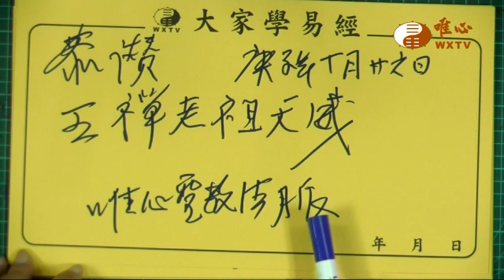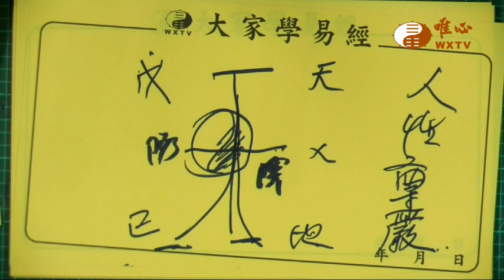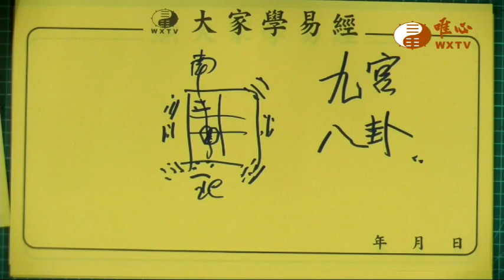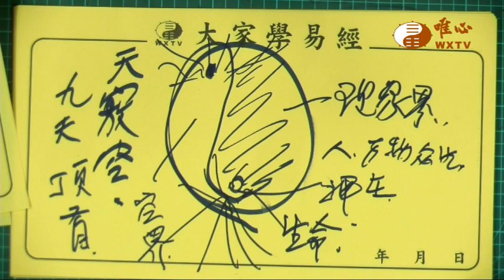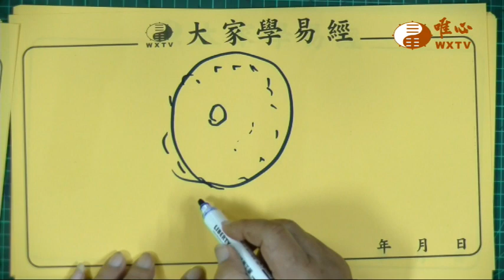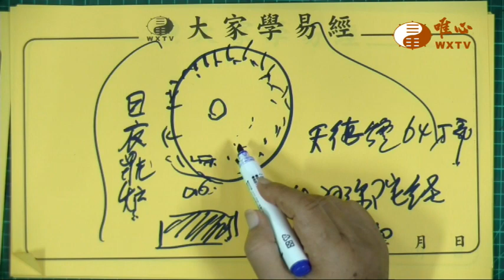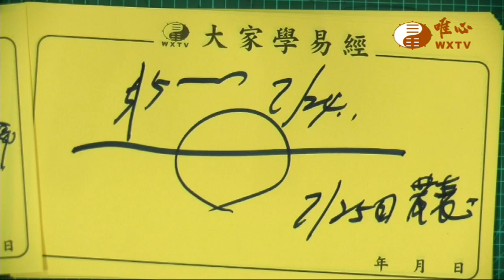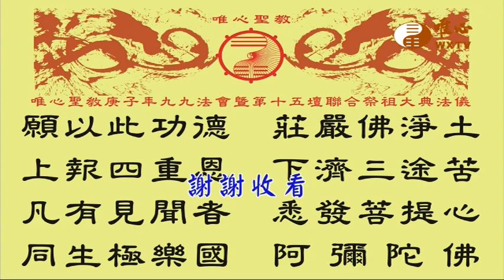混元禪師寶誥王禪老祖天威【唯心天下事3242】｜ WXTV唯心電視台